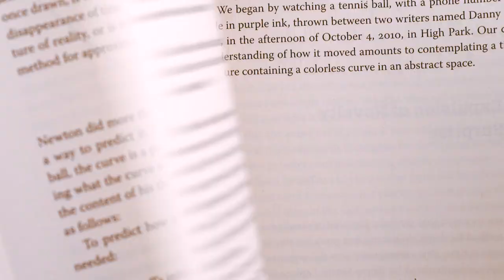NEW SHOW: MinuteEarth!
And twitter - @minutephysics